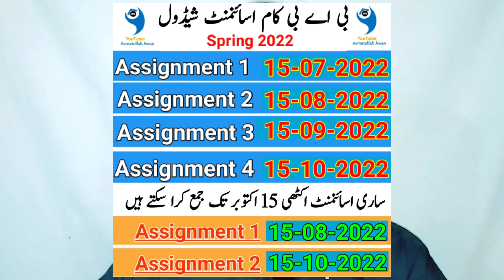Breaking News AIOU Students || AIOU Spring 2022 Assignments Schedule Anounce